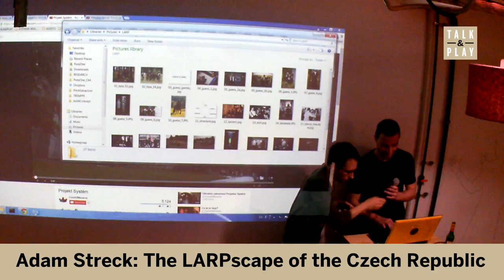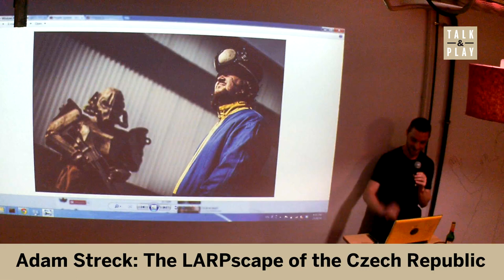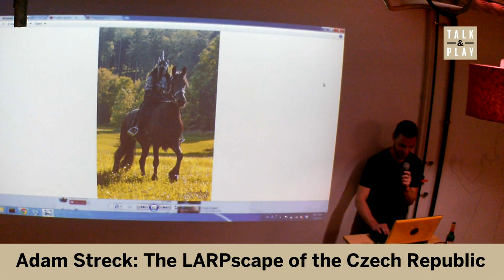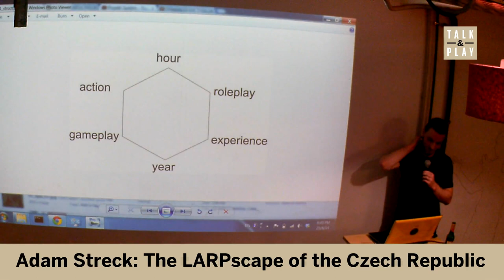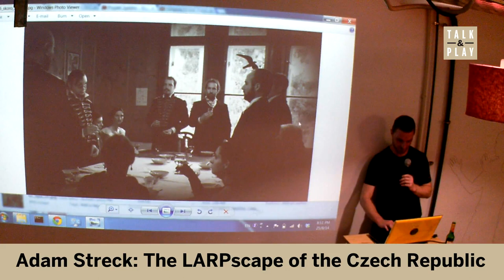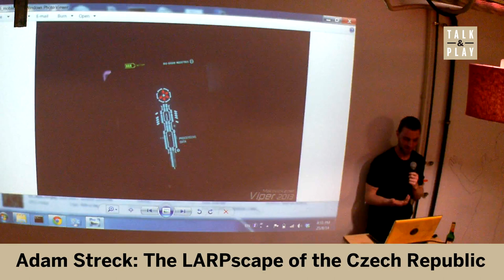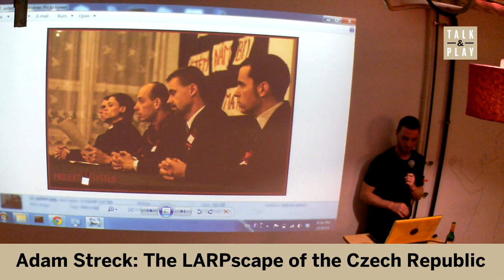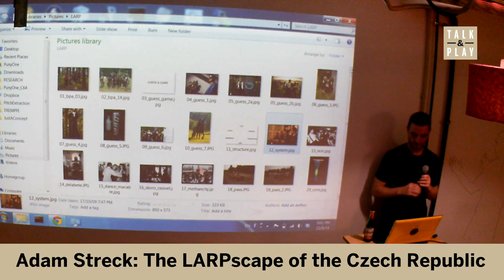Adam Streck: The LARPscape of the Czech Republic -- Talk & Play #8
"A good experience does not have to be positive. It must be strong."In the Czech Republic, LARPs are the thing. How serious we are about it can be seen for example here. In my talk, I will go swiftly through the history of the LARPs, touch on the current state of affairs and give some insight into how we started combining the live gaming with the digital one.

I have started organizing LARPs in 2005, basing the game on the world of Fallout games, which we had the option to set in the incredibly atmospheric locations of 15 years abandoned Russian military bases. Currently I focus on hard sci-fi settings with use of the contemporary technology.

Talk & Play is a bi-monthly meetup whose goal is to give a better idea of what it's like to create and play games today, providing the opportunity to local independent game makers to showcase their work in a friendly and relaxed environment. Everybody's welcome, whatever their background and knowledge level: if you like video games, we'll make sure you have a good time!